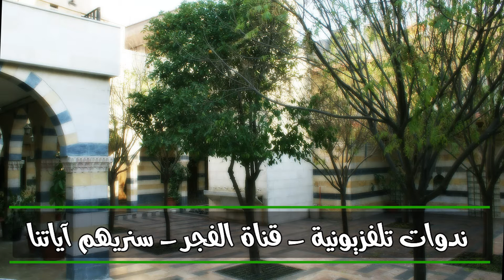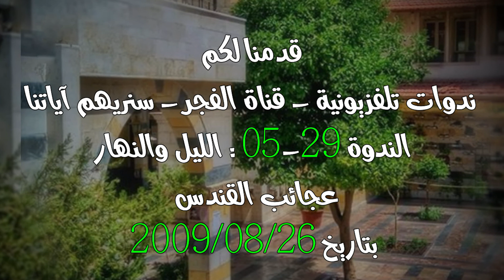الحلقة 05 - الليل والنهار ـ عجائب القندس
تدور الندوة التي القيت في دمشق بتاريخ 2009/08/26 حول ندوات تلفزيونية - قناة الفجر - سنريهم آياتنا - الندوة 29-5 : الليل والنهار ـ عجائب القندس

المتضمنة

- مقدمة
- الليل و النهار من آيات الله الدالة على عظمته
- الليل والنهار يتشكلان من دوران الأرض حول الشمس
- دوران الأرض آية من آيات الله الدالة على عظمته
- من نعم الله علينا أننا نعبد الله خالق السموات والأرض
- الله تعالى كرمنا برسالة الإسلام بشرط أن نأمر بالمعروف و ننهى عن المنكر و نؤمن بالله
- آيات الله عز وجل لا تنتهي و لا تنقضي
- التفكر في خلق السماوات والأرض أسرع طريقٍ إلى الله وأوسع بابٍ ندخل منه على الله
- عجائب القندس
- بنية القنادس من آيات الله الدالة على عظمته
- تقعر السّد الذي تنشئه القنادس نحو الداخل مهارة خلقت مع القندس بقدرة الله عز وجل
- خاتمة و توديع

925-11